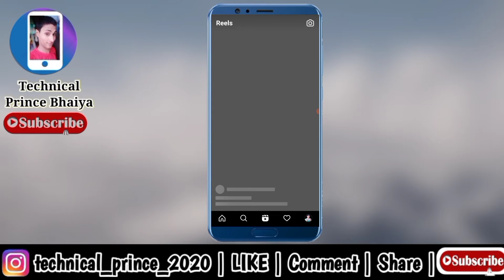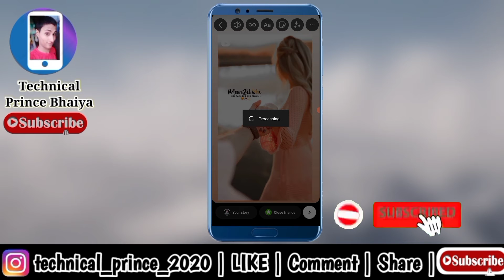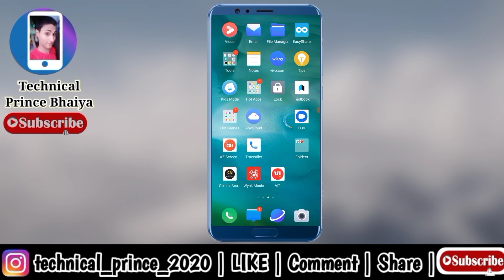Instagram reels video download kaise kare | How to download reels video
Har Prakar Ki Technical Video And Youtube Tips Paane Ki Leye Jude Rahiye Aap Hamare Youtube  Channel " Technical Prince Bhaiya " Me